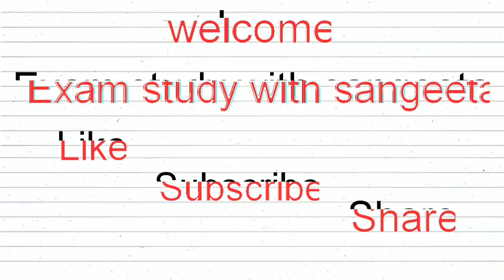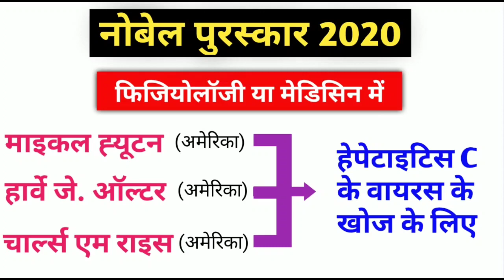Nobel Prize 2021 For Medicine | नोबेल पुरस्कार 2021 | Nobel Prize Gk 2021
फिजियोलॉजी या मेडिसिन 2021 में नोबेल पुरस्कार डेविड जूलियस और अर्देम पटापाउटियन को "तापमान और स्पर्श के लिए रिसेप्टर्स की उनकी खोजों के लिए" संयुक्त रूप से प्रदान किया गया,
Nobel Prize 2021 For Medicine,
Nobel Prize 2021 in Medicine jointly awarded to US scientists David Julius & Ardem Patapoutian,
Nobel prize in medicine 2021 winners,
medicine nobel prize 2021 winners,
Nobel Prize Medicine/Physiology 2021,
चिकित्सा का नोबेल पुरस्कार 2021,